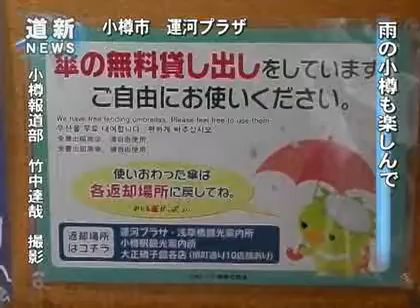雨の小樽も楽しんで 傘の無料貸し出し始まる（2012/05/14）北海道新聞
小樽観光協会は急な雨に備えて、観光客向けに傘の無料貸し出しサービスを始めた。運河プラザ（色内２）など市内１３カ所で貸し出しと回収を行い、雨の小樽観光をより楽しんでもらいたい考えだ。（５月１６日朝刊小樽しりべし版に掲載）